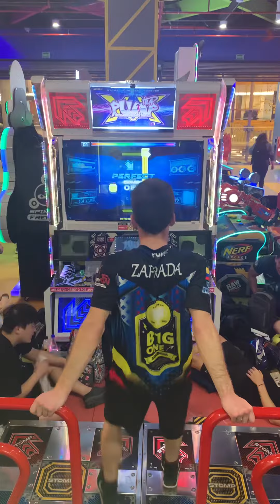[Big One Extra] Zafra - Poseidon D22